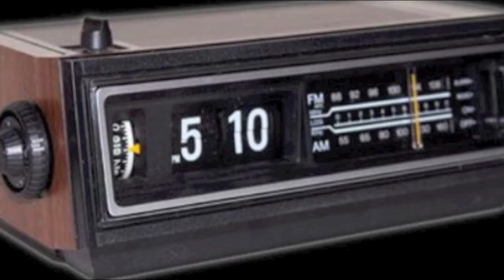SERIOUS DRINKING World Service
Pictures mainly by Pete Saunders 1983,Paradise Club Reading and Netherlands.